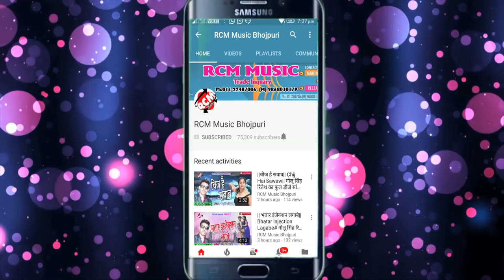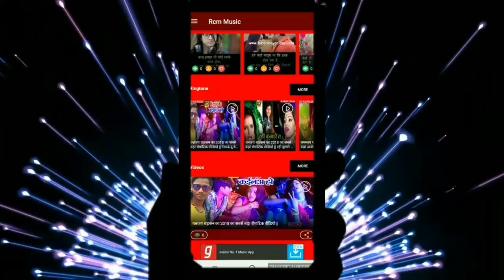Raja Singh का 2019 का सबसे फाडू आर्केस्टा सांग || उठाके रानी मैक्सी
Title: Uthake Rani Mexi
Singer: Raja Singh
Lable: RCM Music
Lyrics:  Santosh Bhatnagar, Nandlal Guddu
Video Director:
DOP: